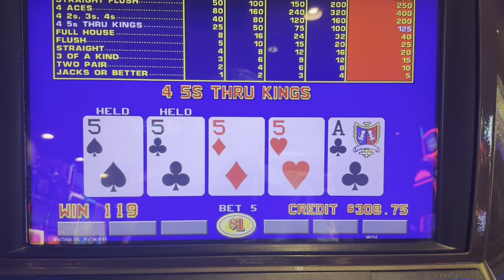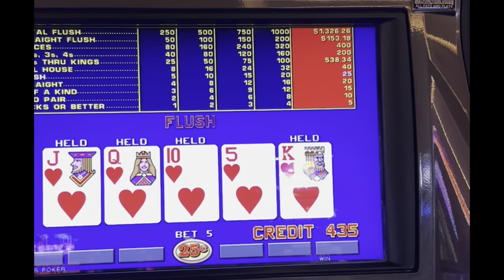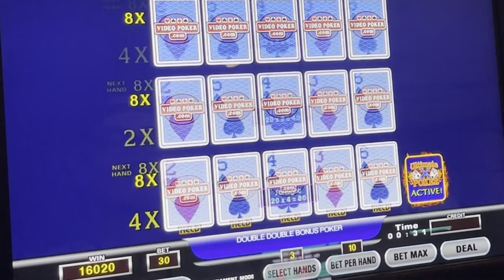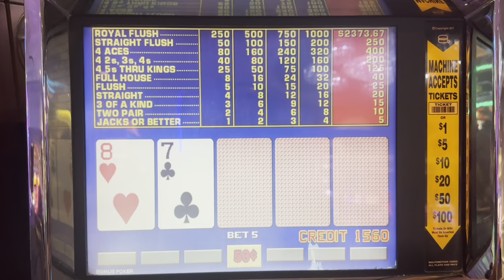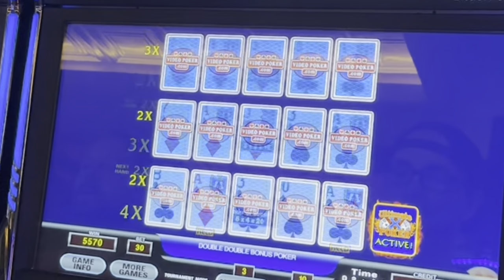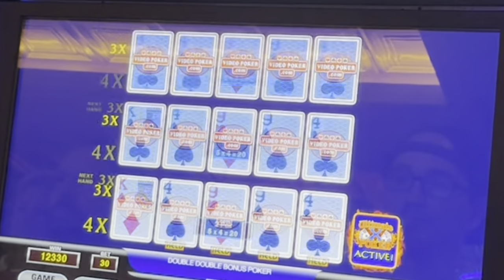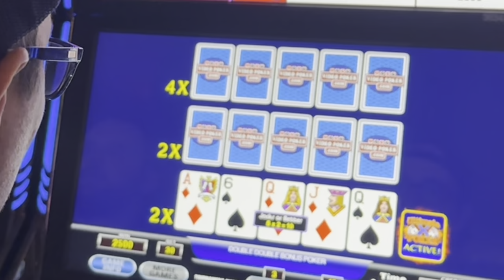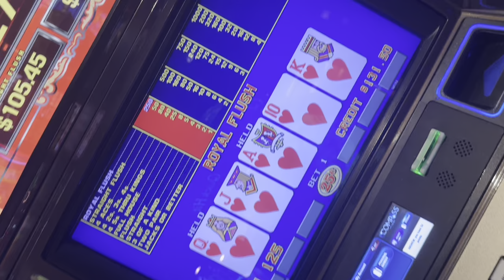Biggest Video Poker mistake of my life! 🤦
High Limit Video Poker VLOG 232